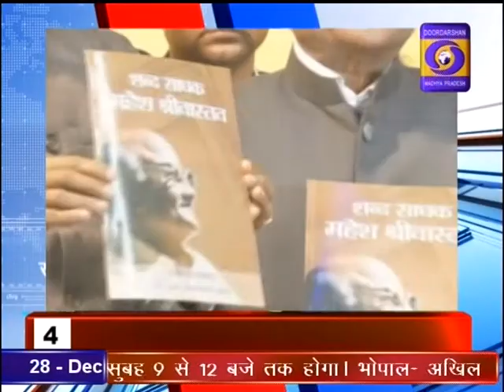DD News Madhya Pradesh